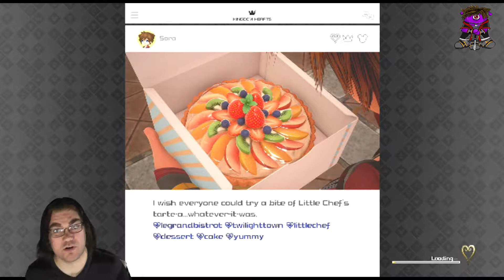Kingdom Hearts 3 Part.23 Good Old Book!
Here we go as we back track to Twilight  Town With Merlin wanting us to meet him for tea to discuss a book he found and to my knowledge there is only one book which that could be. -Tobias